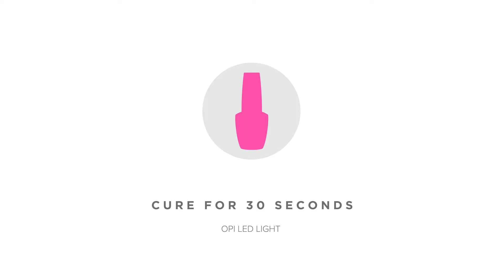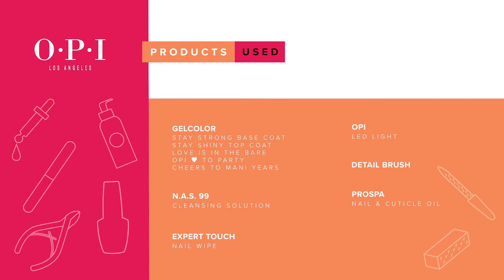OPI Pro Nail Art: Party Mode, Berry Nails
Create a bold berry nail art surprise with this dazzling slick of glitter using OPI ❤️ to Party, Cheers To Mani Years and Love is in the Bare.